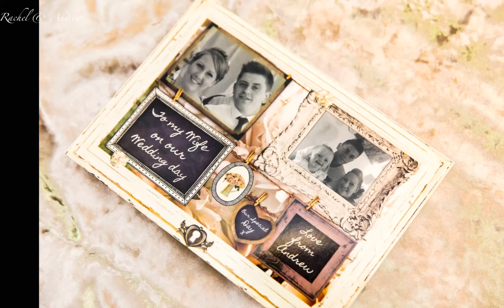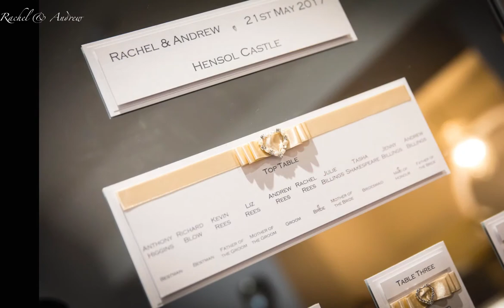Rachel and Andrew's Wedding at Hensol Castle, Hensol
The Wedding of Rachel and Andrew Rees Photos taken at the wedding ceremony and reception held at Hensol Castle, Hensol.